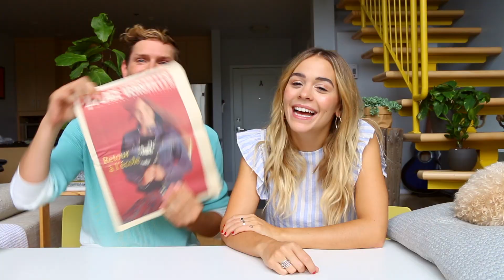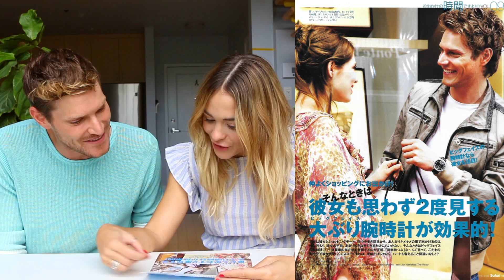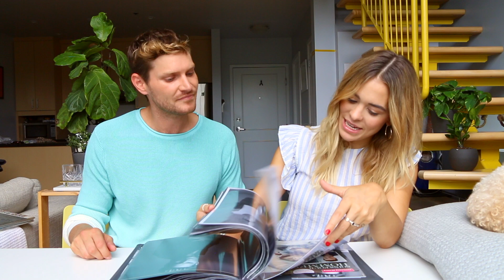Marina réagit aux PIRES photos de mannequin de P.O! // P.O et Marina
Sérieux, cette vidéo est priceless! Le ridicule ne tue pas faut croire! P.O qui décide de ressortir ses premieres et pires photos de lui quand il a commencé à être mannequin. Sérieusement, c'est hilarant!

Et vous, quelle est votre photo qui vous a fait le plus rire! Ou votre préférée?